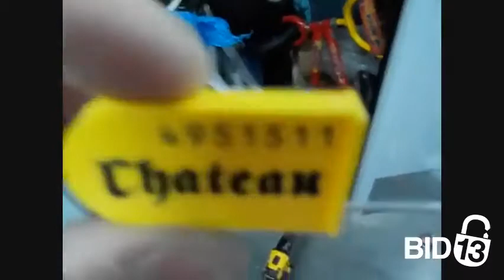54 National Self Storage - Unit A1154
Toy, autoparts, Clothing, bags, Storagebins